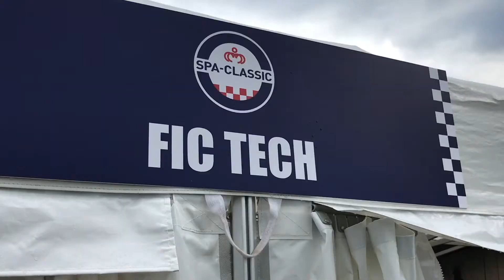SPA CLASSIC 2017 By FicTech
FicTech présent à SPA CLASSIC 2017.
Du 19 au 21 mai 2017, le circuit de Spa-Francorchamps a vibré au son des voitures anciennes. Sur la piste comme en-dehors, la 7ème édition de Spa-Classic a tenu ses promesses, au point de battre son record de 20 000 spectateurs. Fort du succès de cette édition, Peter Auto donne d’ores-et-déjà rendez-vous au printemps 2018 pour le 8ème Spa-Classic.